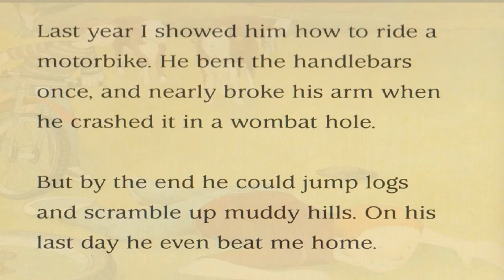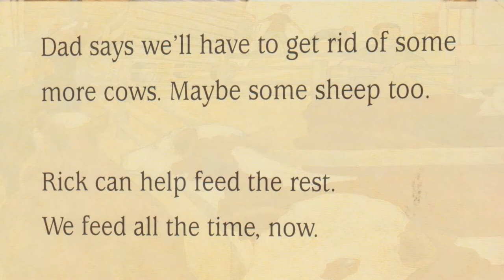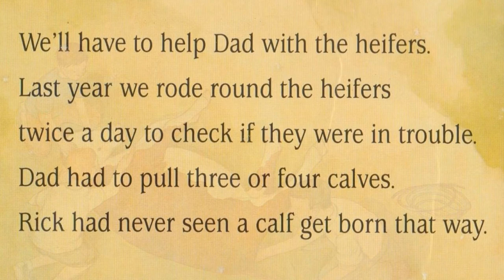LIFE ON THE LAND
We see life on the land through the eyes of a young Australian farm boy, moving between the two ends of the great seasonal sweep that is often a defining part of this country: from a wet and abundant year through to a devastatingly drought-ridden one.